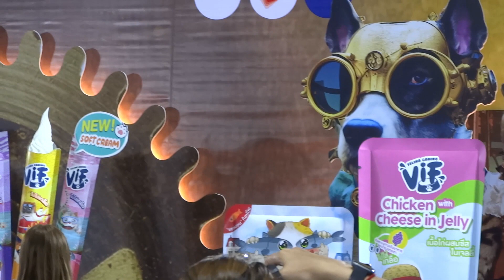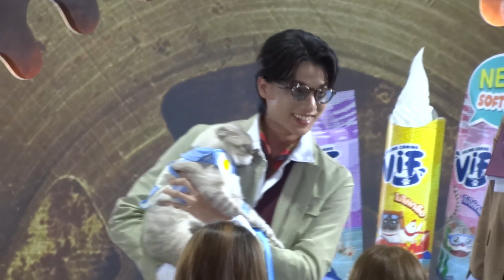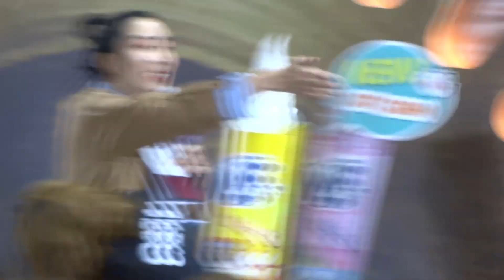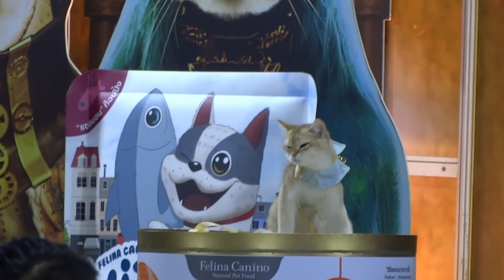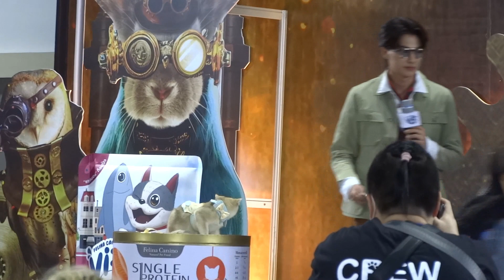《Full》Gulf Kanawut 7May2023 PET EXPO Thailand 2023 ステージ(トーク+歌)